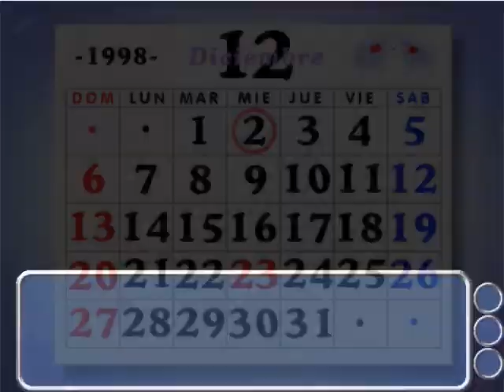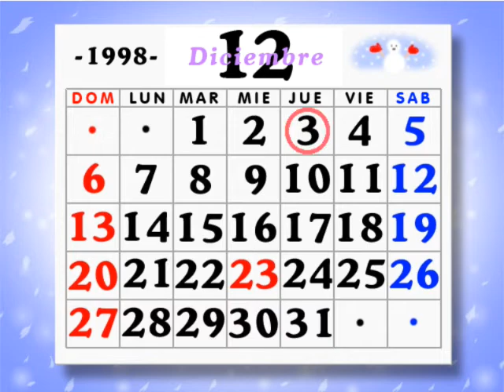ONE ~Kagayaku Kisetsu e~ Capítulo 03 (Rumi Nanase)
One: Kagayaku Kisetsu e (One ～輝く季節へ～? One ~Hacia una radiante estación ~) es una novela visual del tipo eroge, desarrollado por Tactics, una marca de Nexton, publicado el 26 de mayo de 1998 para Windows PC . El contenido erótico fue eliminado más tarde, cuando el juego fue portado a la PlayStation. La historia trata sobre la vida de Kōhei Orihara, un estudiante de secundaria que pasa el tiempo con varias chicas de su misma edad, mientras que al mismo tiempo, está siendo gradualmente arrastrado a un espacio místico alterno conocido como el mundo eterno.

Bienvenidos a este canal, esta es la primera novela visual que subo, espero que la disfruten. Las escenas hentai del juego serán totalmente omitidas para asegurar la supervivencia de los videos.

Las rutas se completarán en el siguiente orden:
Rumi - Mio - Misaki - Mayu - Akane - Mizuka